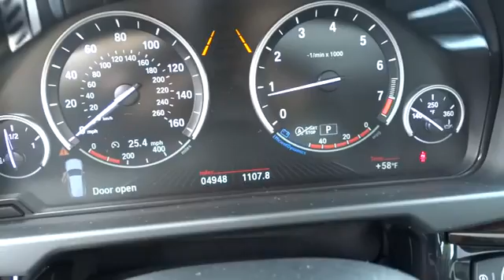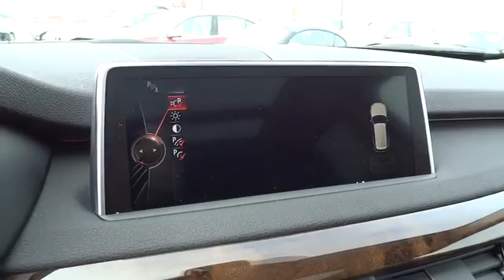2015 BMW X5 San Francisco, San Jose, Oakland, Marin, bay area, CA 37243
2015 BMW X5

Body-Colored Power Heated Auto Dimming Side Mirrors w/Power Folding and Turn Signal Indicator|Express Open/Close Sliding And Tilting Glass 1st And 2nd Row Sunroof w/Power Sunshade|Speed Sensitive Rain Detecting Variable Intermittent Wipers w/Heated Jets|Power Front Seats w/Driver Seat Memory|Leatherette Door Trim Insert|Navigation System w/Touchpad|Sport Leather/Metal-Look Steering Wheel w/Auto Tilt-Away|FOB Controls -inc: Trunk/Hatch/Tailgate Windows and Sunroof/Convertible Roof|Bluetooth Wireless Phone Connectivity|Radio: Anti-Theft AM/FM Stereo w/CD/MP3|Front Bucket Seats -inc: 10-way power-adjustable front seats w/4-way lumbar support and memory system for driver's seat steering wheel and outside mirrors|Memory Settings -inc: Head Restraints|SensaTec Leatherette Upholstery|Heated Front Seats|Leather/Chrome Gear Shift Knob|Full-Time All-Wheel Drive|4-Wheel Disc Brakes w/4-Wheel ABS Front And Rear Vented Discs Brake Assist Hill Descent Control Hill Hold Control and Electric Parking Brake|Tire Specific Low Tire Pressure Warning